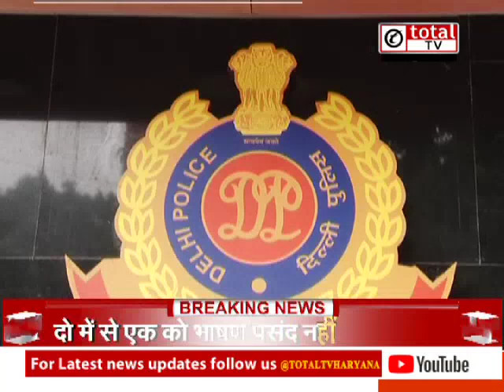दिल्ली में 15 अगस्त को लेकर आतंकी हमले का अलर्ट, पुलिस ने इन उपकरणों पर लगाई रोक